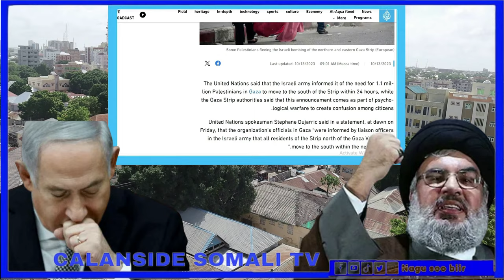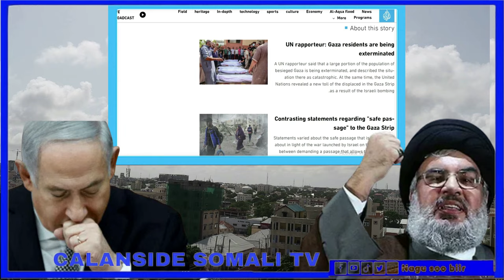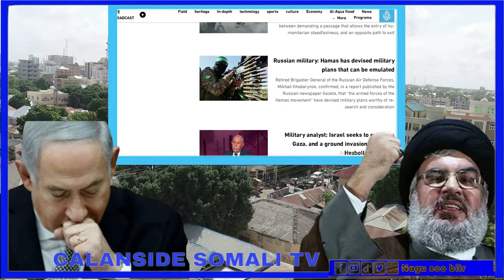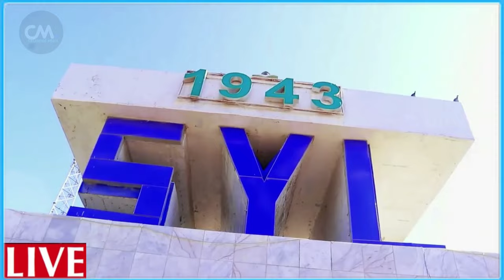DEG DEG Wararkii ugu dambeyay MW Mareykanka oo Gaaray yahuuda wuxu yiri Yahuda ma duqeyn isbitalka G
DEG DEG Wararkii ugu Dambeyay Madaxweynaha mareykan oo gaaray Yahuuda wuxuu yiri Yahuuda isbitaalka GAZA Bom ama gantaal kuma dhufan Fadeexad) & Xamaas oo gantaalo ku harqisay gudaha Yahuuda digniinta Al-siisii masar,  fadlan u duceey reer GAZA